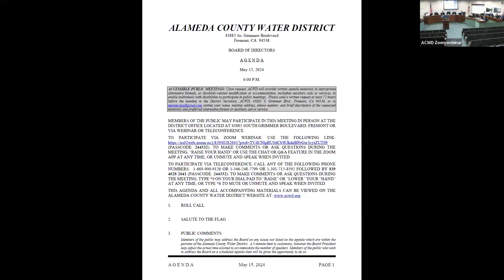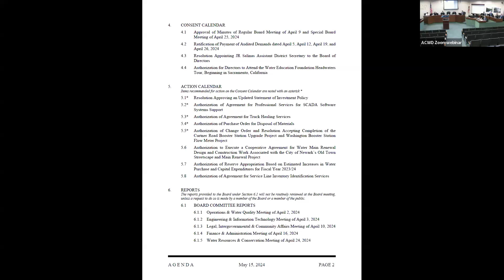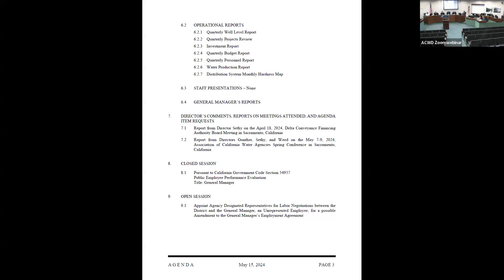ACWD Regular Board Meeting - May 15, 2024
Board Members & Staff are from Left to Right:
Paul Sethy, John Weed, Aziz Akbari, and Jim Gunther and General Manager Ed Stevenson.